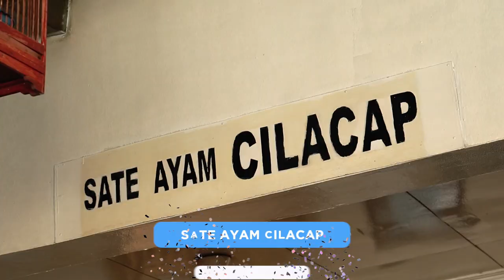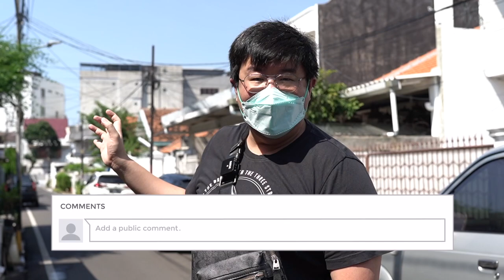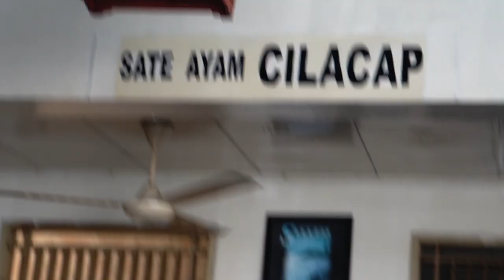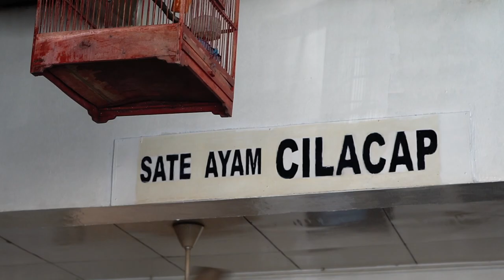SATE AYAM PALING "GEDE" YG PERNAH GW MAKAN, PER TUSUK RP 6.000,-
Hi guys, di video ini gw datengin tempat makan yg menjual sate ayam yg ukuran ga super JUMBO... Namanya sate Ayam Cilacap yg letaknya cukup tersembunyi di daerah Kramat.. penasaran kan seperti apa??

Sate Ayam Cilacap,
Jl. Kramat Kwitang 1D No.20, RT.6/RW.7, Kwitang, Kec. Senen, Kota Jakarta Pusat, Daerah Khusus Ibukota Jakarta 10420